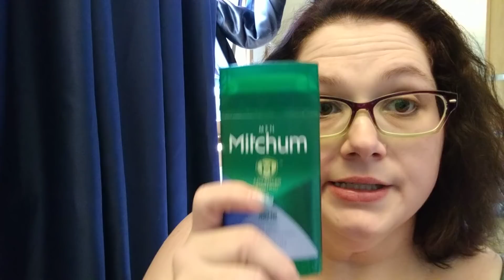Lets talk a little about my visit to Seoul - squirrel edition - Self love (rant)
▷ⒸⓄⓃⓃⒺⒸⓉ WITH ME ♡ INSTAGRAM ♡ FACEBOOK ♡ PERSONAL EMAIL: ♡ BUSINESS EMAIL: ♡ WANT TO SEND ME STUFF - Email ▷30% OFF Patch MD Vitamin Patches (nirvana30).. ▷FIRMOO: $4.95 a pair for new customers ▷LIST OF SURGERIES : RNY-13, Gallbladder-13, Band Over Bypass 15, Panniculectomy-15, Band Over Bypass Removal-16 Distal Bypass-17 ▷ SUPPLEMENTS: Iron Chelated - Bari Life Powder - Upcal D - Super B50 complex - Potassium - Magnesium Supplement ▷WEIGHT - Highest 523+, RNY 464, Band Over Bypass 332, Pannis Removal 300, Band Over Bypass Removal 310, Distal Bypass 300 ♡SUBSCRIBE TO ME I MAKE NEW VIDEOS EACH WEEK! ▷ MY FAVORITE PROTEIN POWDER - Click Mocha Active ▷ CURRENTLY LIVING IN CALIFORNIA - MILITARY SPOUSE